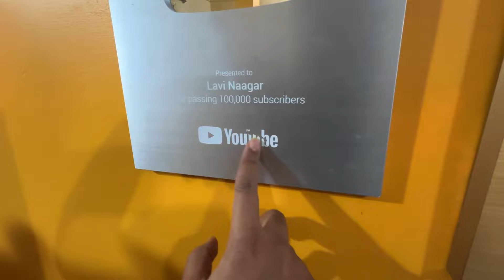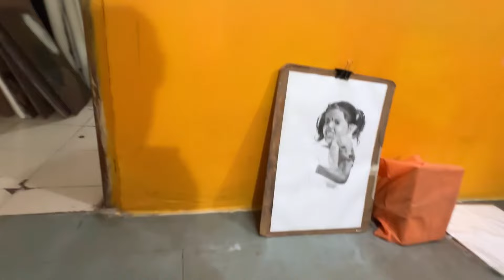All my Art suppies 😍| iphone phoot gya 😭